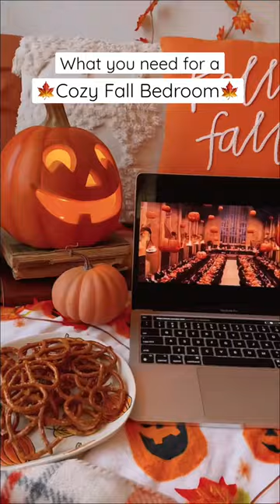This is my MAGICAL FALL BEDROOM 🍁